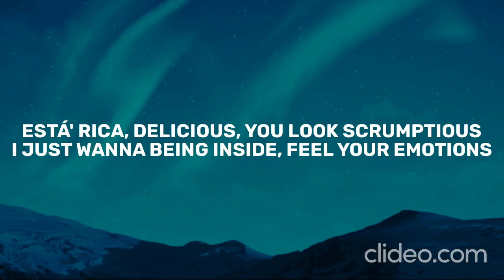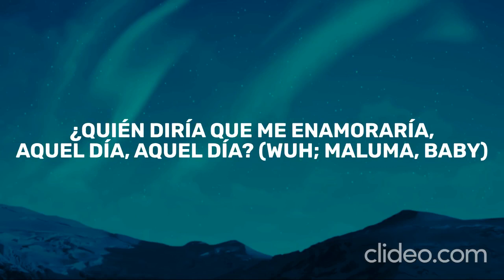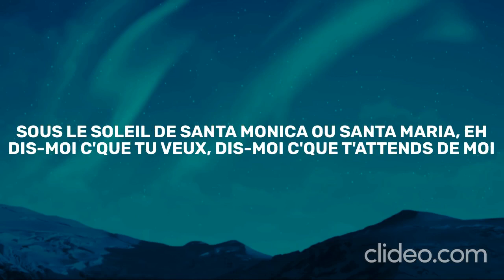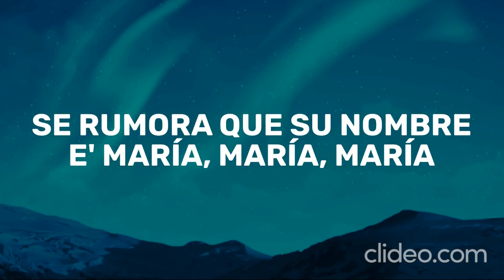GIMS - Hola Señorita ft. Maluma (Lyrics)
🎤 Lyrics:

[Refrain : Maluma & Gims]
Se rumora que su nombre e' María, María, María (Rrr, rrr, ¡uh!)
¿Quién diría que me enamoraría, aquel día, aquel día? (Wuh; Maluma, baby)
Heya, hola señorita, dis-moi si tu penses qu'on s'est tout dit
Je n'sais pas danser donc ce soir, j'me fais tout petit
Ella una señorita bella de la cabeza a los pies
Pero lo que más me gusta es cuando habla francés
Baila, baila mamacita
Baila, baila mamacita

[Couplet 1 : Maluma]
De L.A. hasta Francia (Wuh), baby qué elegancia
Perfum Channel, Dior; baby, qué fragancia
Está' rica, delicious, you look scrumptious
I just wanna being inside, feel your emotions
Me mandas un emoji de eso' que son como el diablo
¿Por qué no hablas de frente? Baby, háblame claro
En este cuento yo no quiero ser el malo
No mande' señale', vamono' directo al grano

[Pre-Refrain : Maluma]
Dime (Dime) si tú y yo nos vamo'
A un lugar lejano (Oh)
Sigue ese movimiento-to-to-to-ton-ton, to-to-to-to-ton-ton

[Refrain : Maluma & Gims]
Baila, baila mamacita
Baila, baila mamacita

[Couplet 2 : Gims]
Dis-moi c'que tu veux, dis-moi c'que t'attends de moi
Je t'ai vu apparaître et disparaître comme un ninja
T'entends des choses sur moi, tu t'méfies, je le sais déjà
J'te retiens, tu m'échappes, silencieux comme un chat
Bon courage à celui qui t'mariera
J'vais m'contenter de t'appeler "Maria"
Sous le soleil de Santa Monica ou Santa Maria, eh
Toujours à l’affût, à l’affût de quelques dineros
Pas facile d'aimer avec un cœur derrière les barreaux
J'ai perdu beaucoup d'sang, il serait temps d'me faire un garrot
Juste après l'apéro, na lingui yo, te quiero

[Refrain : Maluma & Gims]
Baila, baila mamacita
Baila, baila mamacita

« If you are the owner of any content that has been uploaded on this channel and you want it removed please contact . »｡ contact
« If you are the owner of any content that has been uploaded on this channel and you want it removed please contact . »

☛ Do not re-use.